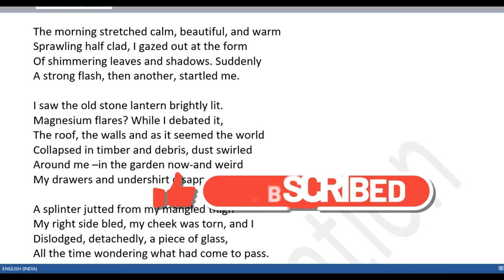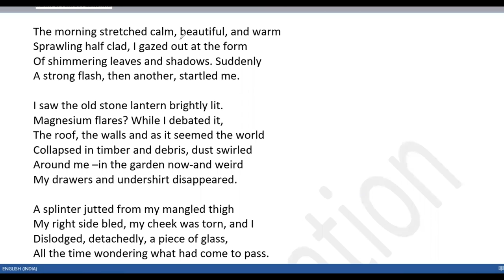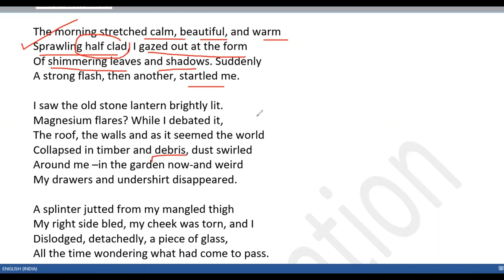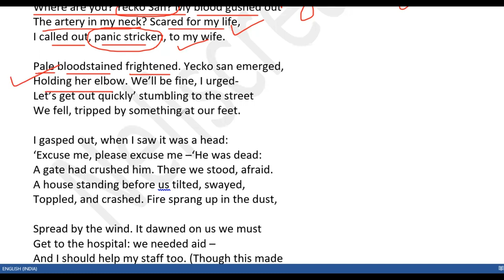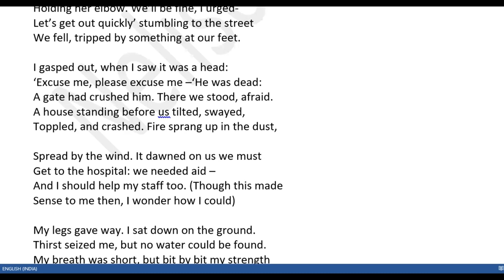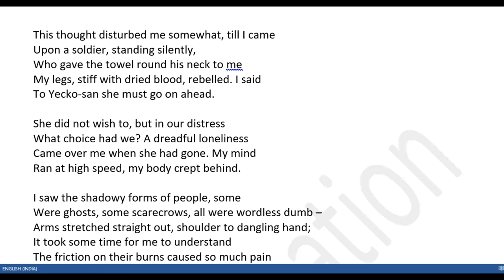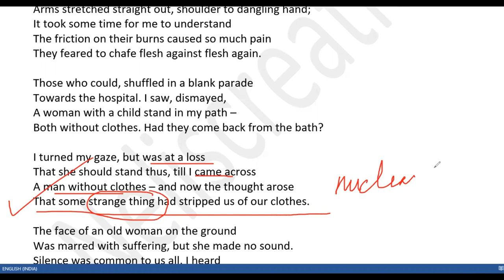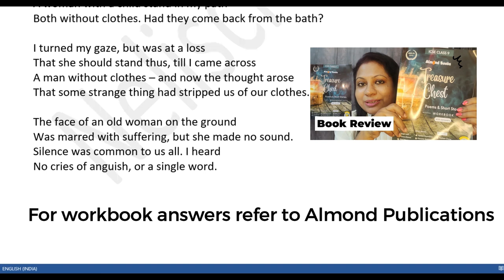A Doctor's Journal Entry August 6 1945| Vikram Seth | Treasure Chest| ICSE |Prose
ICSE Grade 9 Julius Caesar Workbook (coming soon)

A Doctor's Journal Entry for August 6, 1945" is a poem by Vikram Seth which describes the reactions of a doctor who is treating patients in Hiroshima, Japan on the day the atomic bomb was dropped on the city. The poem illustrates the horror and devastation caused by the bomb, as well as the doctor's feelings of helplessness and despair as he tries to treat the wounded and dying. The poem is a powerful and moving tribute to the victims of the atomic bombing, and it serves as a reminder of the destructive power of war and the importance of peace.
Watch the video till the end to understand the symbolism and theme of the poem.

Link to recorded courses:
Learn everything about tenses